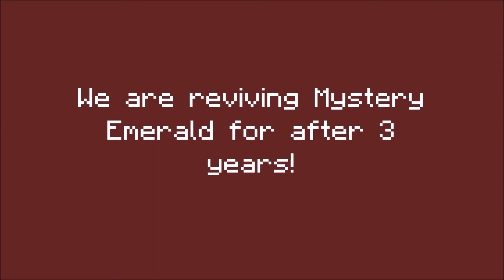Mystery Emerald - The Revived!